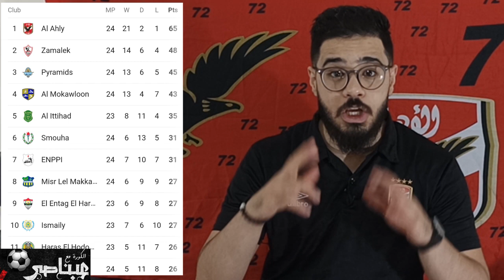تحليل ماتش الأهلي و وادي دجلة 2-0 و الرد على مشكلة التحكيم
رد قوي على مؤامرة التحكيم | أهداف الأهلي و وادي دجلة 2/0
عدد النقاط الباقي على حسم الدوري